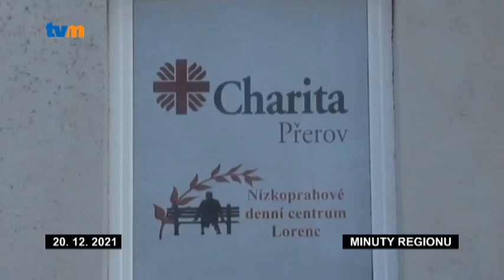Lidé bez domova mohou v Přerově využívat takzvanou sedárnu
Zimní měsíce, kdy teploty klesají pod nulu, ohrožují zejména ty, kteří zůstali bez přístřeší. Město Přerov dlouhodobě řeší otázku ubytovny nebo azylového domu pro sociálně potřebné. Přerovská Charita dosud nabízela těmto lidem pouze možnost ohřát a najíst se přes den v Nízkoprahovém denním centru. Od roku 2019 mají lidé bez domova možnost v tomto zařízení přečkat také noc v sedárně.